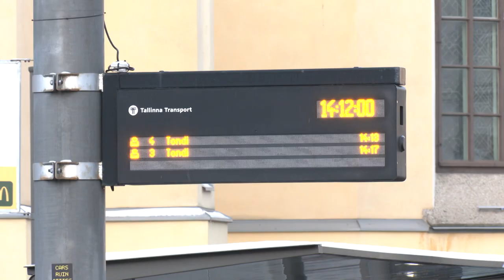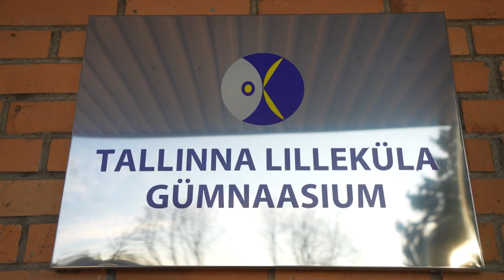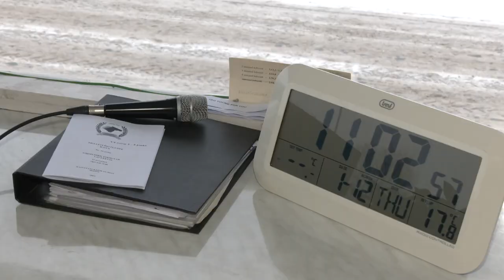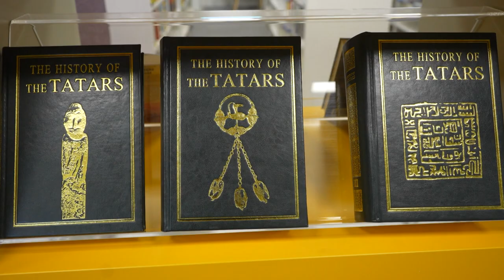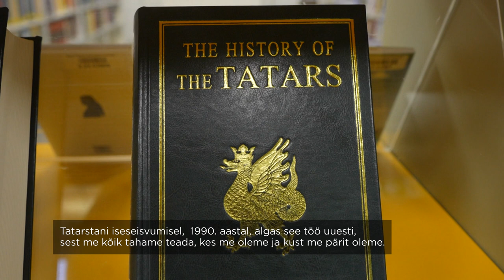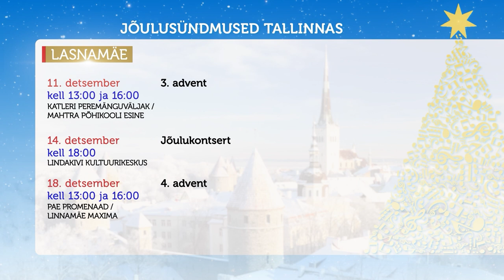02.12.2022 - Tallinna uudised